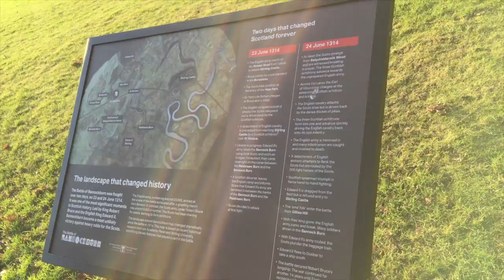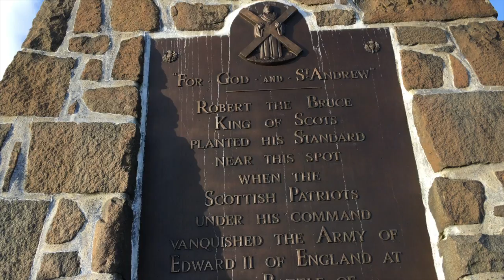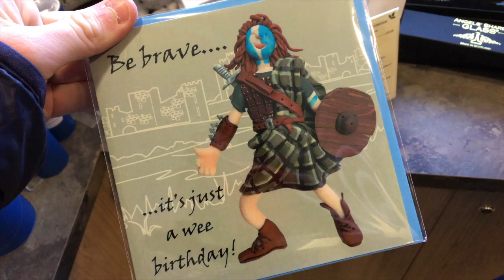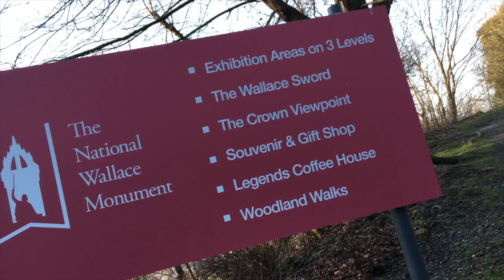Beautiful Scotland 🏔⛰🗺 | James's Life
Hey guys I hope you enjoyed this vlog of me visiting historical places in Stirling,Scotland. We went for lunch and headed to Jodies for the rest of the night. I hope you enjoyed haha.